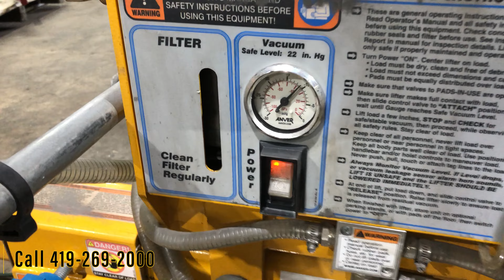1200 LBS X 6' X 14'6" ANVER VAC-PACK 4 PAD PNEUMATIC SHEET LIFTER: STOCK #18193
1200 LBS X 6' X 14'6" ANVER VAC-PACK 4 PAD PNEUMATIC SHEET LIFTER: STOCK #18193

YO-BROS EBAY STORE: